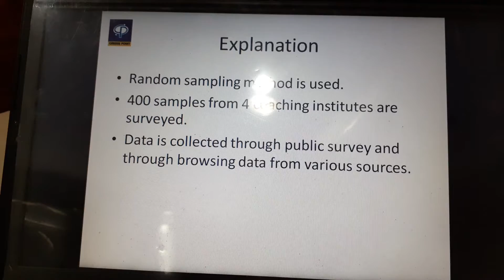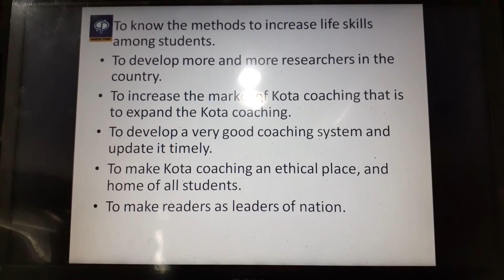Synopsis Presentation on Kota Coaching